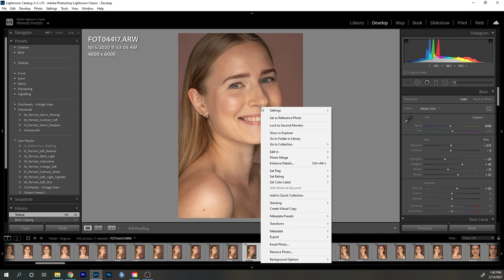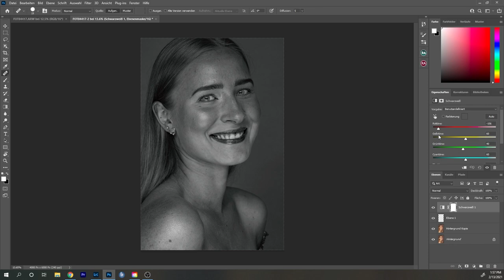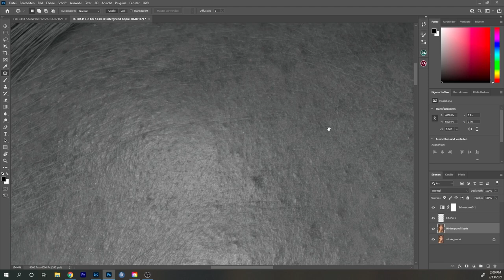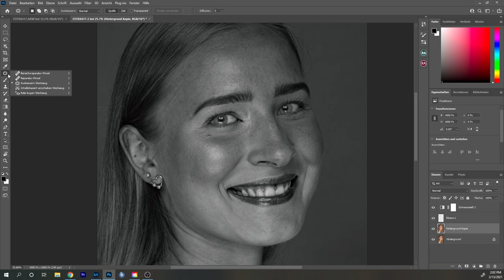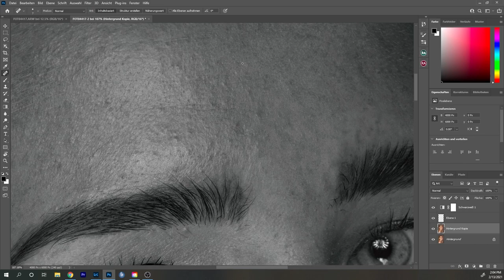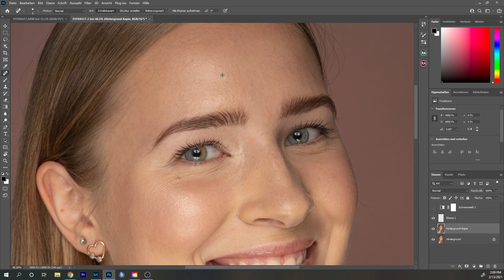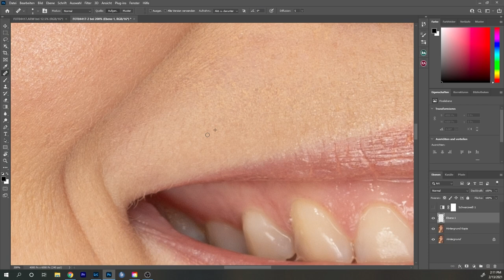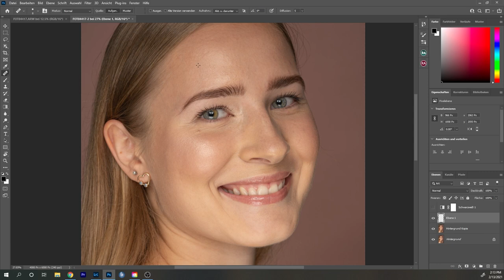PHOTOSHOP TUTORIAL 2021 : Professionelle Beauty Retusche einfach erklärt | #2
Dieses Photoshop Tutorial 2021 zeigt dir wie du zu einem Perfektem High End Resultat kommst. Mit diesem Photoshop Tutorial lernst du Schritt für Schritt alle Techniken die professionelle Fotografen und Retuscher benutzen.

Mein Equipment:
Sony A7 III*
Sony A6300*
Sony 85mm 1.8*
Sony 90mm 2.8*
Tamron 28-75mm 2.8*
Sigma 30mm 1.4*
FeiyuTech a1000*
XP-PEN Artist 15.6 Pro*
Rode VideoMicro kompakt*
DJI Mavic Mini*